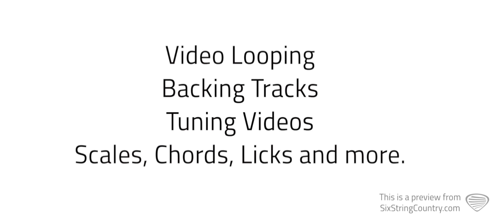Bar At The End Of The World Guitar Lesson and Tutorial - Kenny Chesney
Code "youtube" for 1st 30 days FREE at SixStringCountry.com
This is a preview of our guitar lesson on how to play Bar at the End of the World by Kenny Chesney.  For the full lesson and tabs please